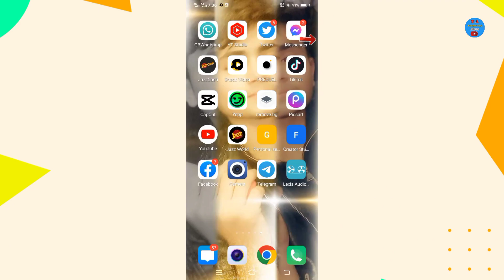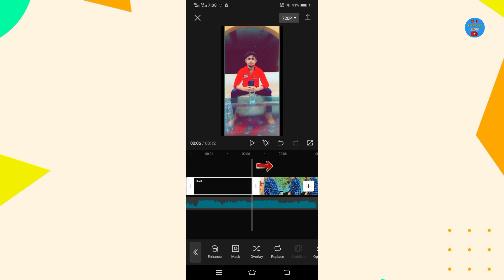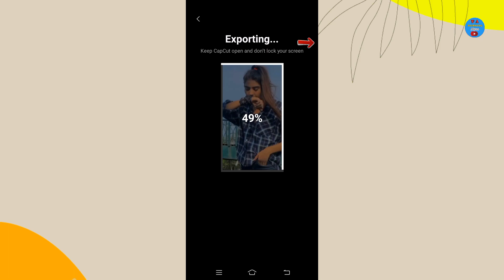Mumbai ka king kaun capcut video editing || tik tok new viral trend video editing tutorial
1 mumbai ka king kaun capcut video editing |2 tik tok new viral trend video editing tutorial
3 mumbai ka king kaun capcut template
4 mumbai ka king kaun tik tok
5 mumbai ka king kaun status
6 mumbai ka king kaun raju bhai
7 mumbai ka king kaun dialogue
8 capcut video editing
9 capcut new trending video
10 capcut se video banane ka tarika
11 tik tok viral trending song
12 capcut template new trend
13 capcut new template
14 new tik tok viral trend
15 tik tok viral trending video editing
16 tik tok viral trending video
17 tiktok viral trend 2022
18 mumbai ka king kaun bhiku mhatre
19 mumbai ka king kaun video editing
20 mumbai ka king kaun video
21 tik tok new viral trending video tutorial
22 tik tok video ladki ke sath kaise banaen
23 ladka ladki ke sath tik tok video
24 ladki ke sath tik tok banane ka tarika
25 ladki ke sath tik tok video
26 ladka ladki ke sath tik tok
27 mumbai ka king kaun hai
28 capcut template
29 capcut edit tutorial
30 capcut video banane ka tarika
31 capcut template not showing
32 ladki ke sath tik tok
33 technical alyas
34 prince alyas 007
35 gril with boy tik tok tutorial
36 tik tok all video template

________ TECHNICAL Alyas_______™